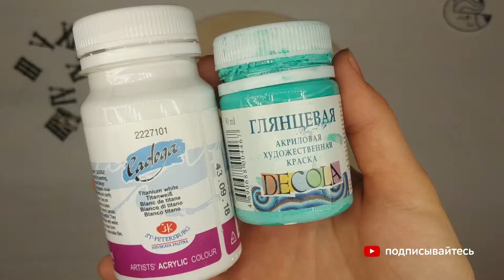Лёгкий мастер-класс часов в стиле рустик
Приветствую гостей моего канала ! =)
В данном видео я показываю, как легко сделать часы в стиле рустик :) навыков рисования не требуется :)

Для работы нам понадобится:
* Фанерная заготовка для часов
* До начала работы загрунтуйте заготовку акриловой грунтовкой . У меня она фирмы Krafor
* Акриловые краски бирюзового и белого цвета
* Кисть любая
* Морилка для дерева
* Римские цифры деревянные. Купила я их в художественном магазине Леонардо
* Часовой механизм и стрелки золотого цвета

Пишите комментарии и отправляйте свои работы по моим мастер-классам в группу вконтакте! Будем делиться друг с другом нашими успехами! :)